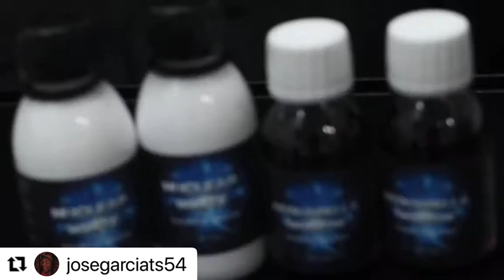Beautiful Tattoo By Artist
Artist: @josegarciats54

Be Sure To Follow Our Other Pages!